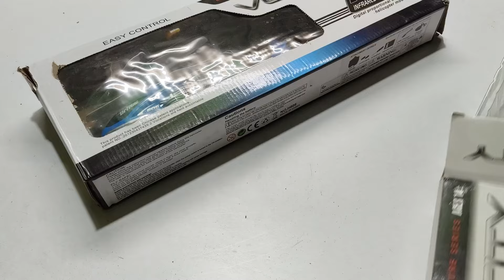don't order rc helicopter 😞🚁🚁🚁 please 😭